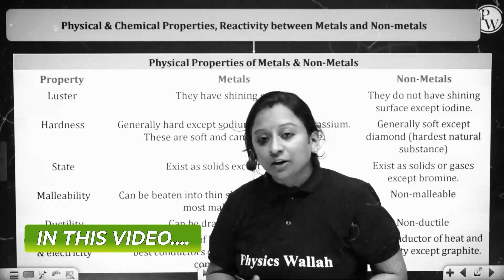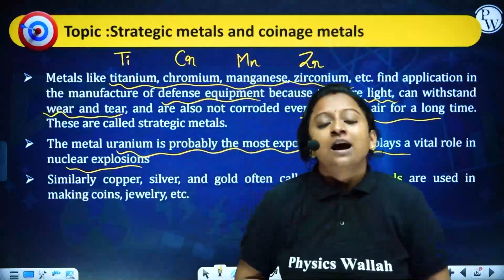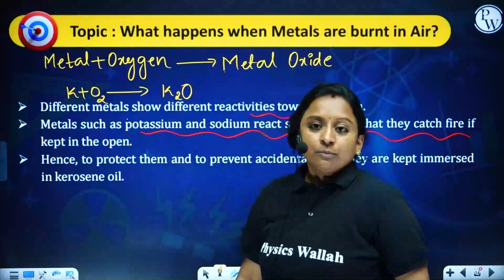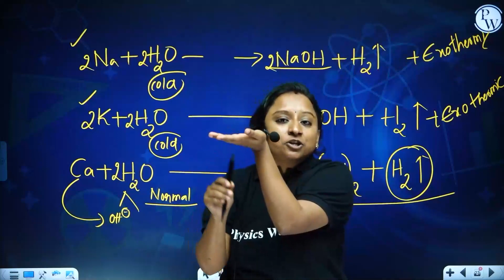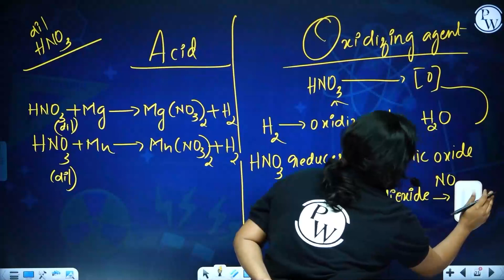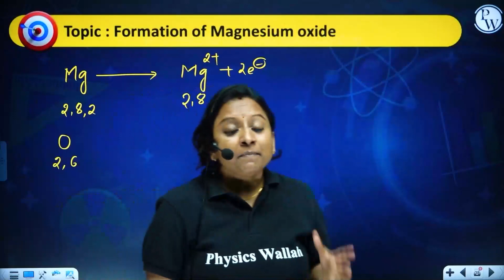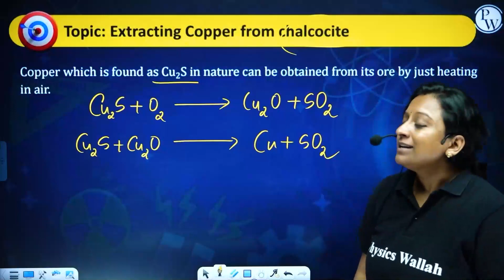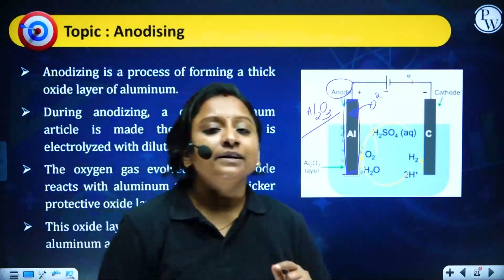METALS AND NON-METALS | Complete Chapter Revision | Chemistry | Class 10th / CBSE / SSLC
Are you studying Chemistry for Class 10th / CBSE / SSLC? If yes, then this video is for you! In this video, we'll be discussing metals and non-metals, complete with chapter revision tips.

Studying metals and non-metals can be tricky, but with this video, you'll be able to ace your Chemistry exam without any trouble! We'll provide you with chapter revision tips and explanations, so that you can understand and remember all the information presented in the chapter.
🧷Complete Chapter Revision Series | Chemistry | Class 10th / SSLC / CBSE